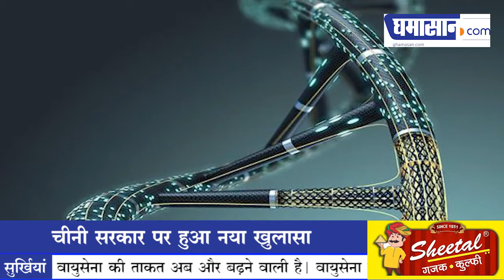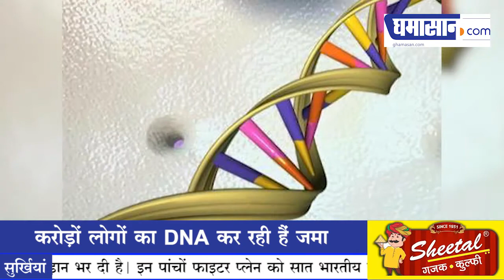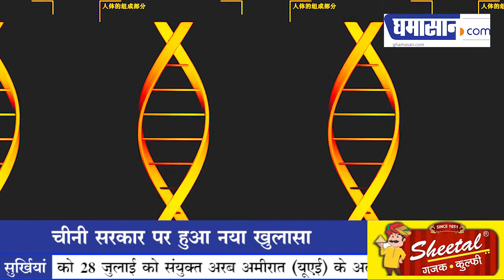सामने आई China की नई करतूत, जमा कर रहा हैं DNA Data | Ghamasan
सामने आई China की नई करतूत, जमा कर रहा हैं DNA Data